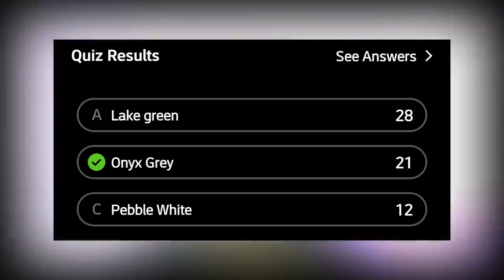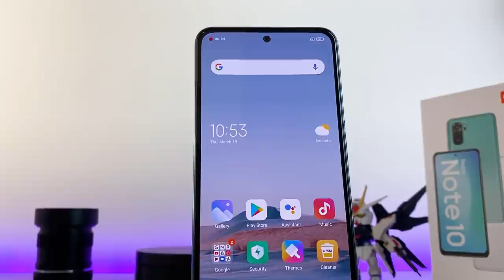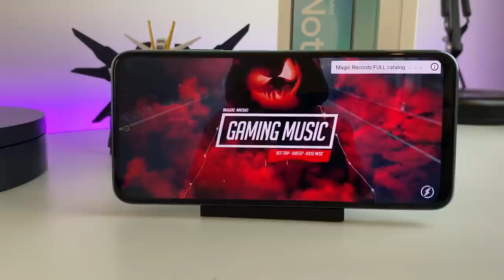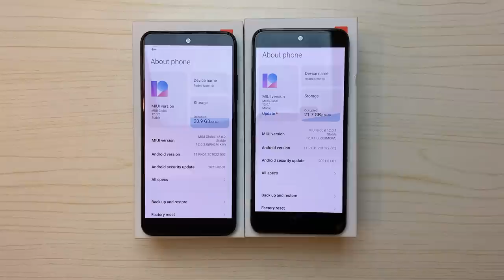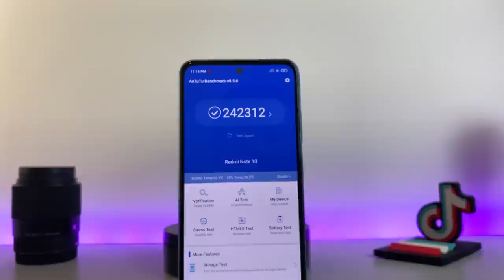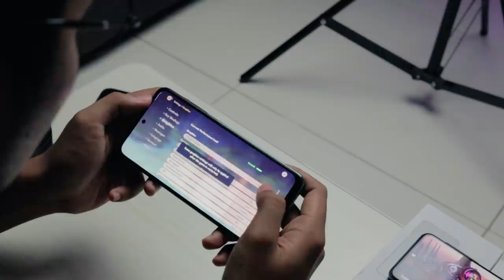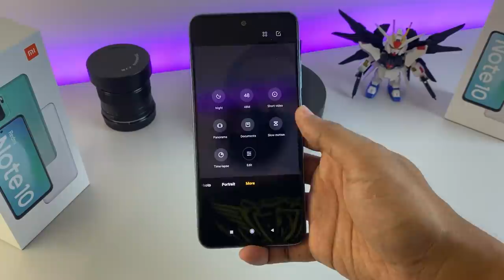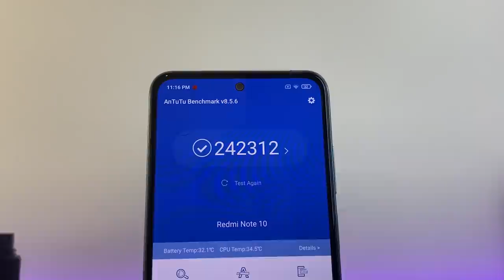Unboxing Redmi note 10 Indonesia : 2 JUTA-AN TERBAIK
Redmi note 10 seri Note paling best deal bgt, apa aja peningkatanya check this out!!!